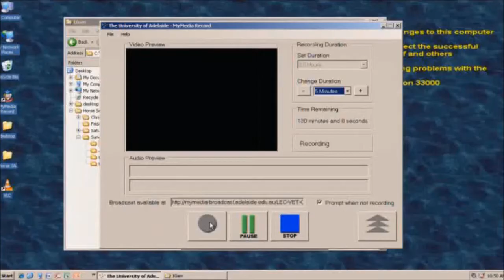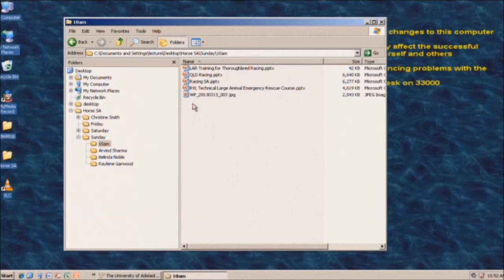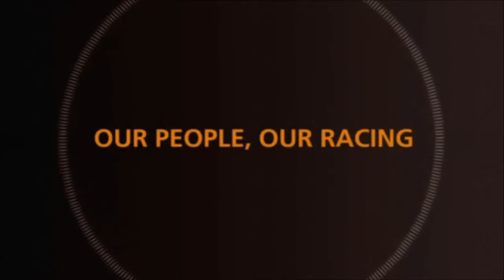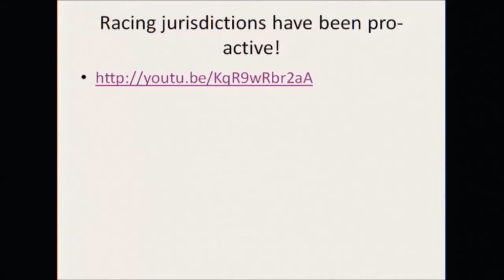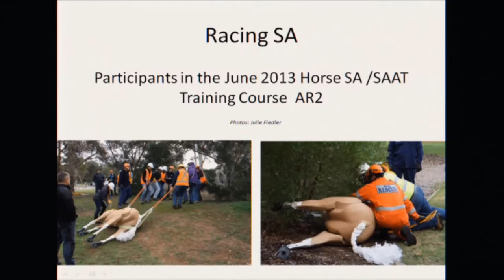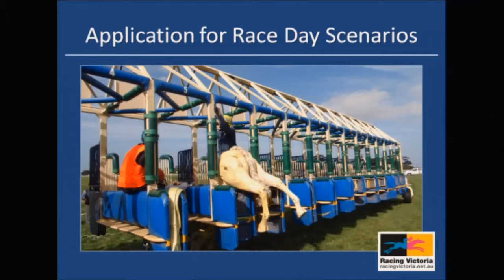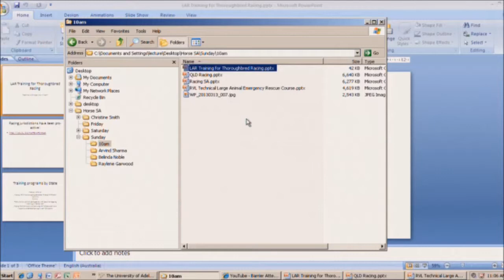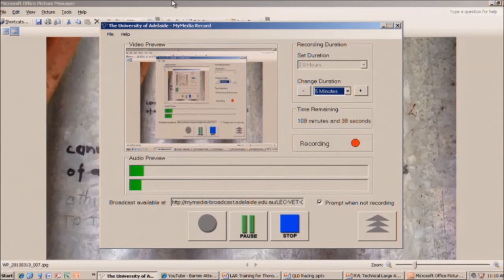Introduction of LAR Techniques to Thoroughbred Racing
with Dr Peter Horridge
International Large Animal Rescue Conference 2013